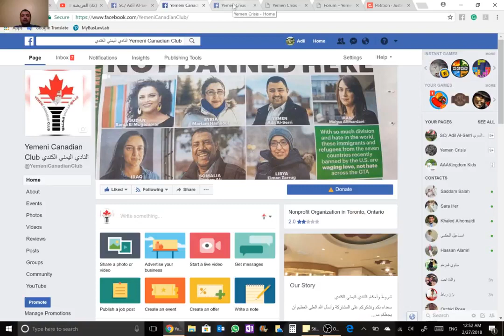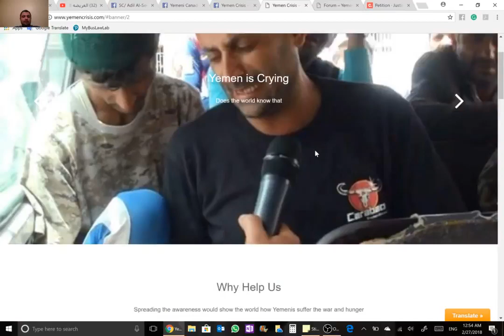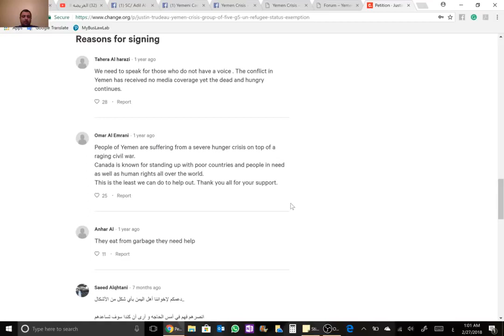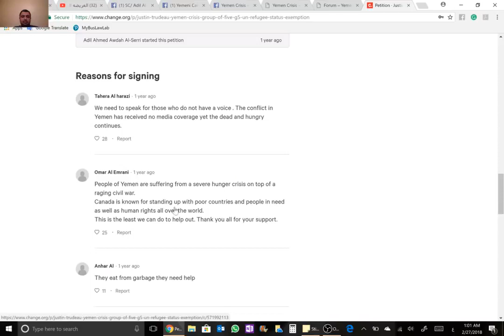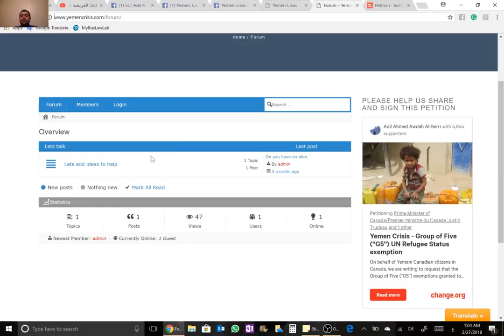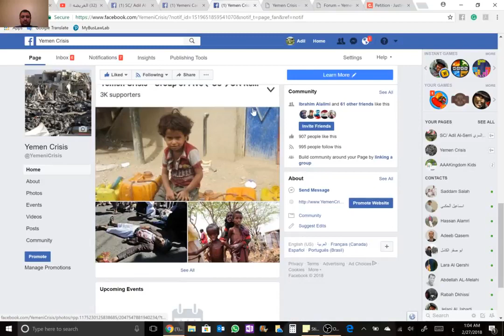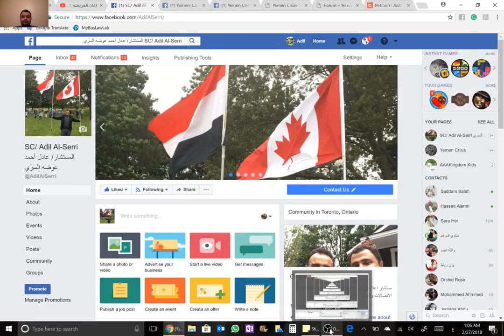العريضه الموجهه لرئيس الوزراء الكندي ووزير الهجرة واللاجئين لمساعدة اللاجئين اليمنيين فبراير 2018